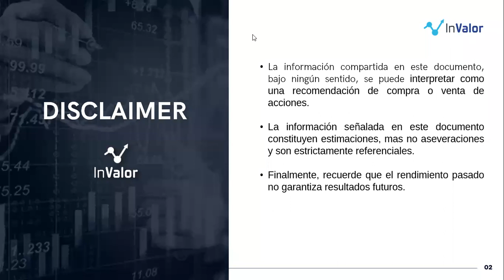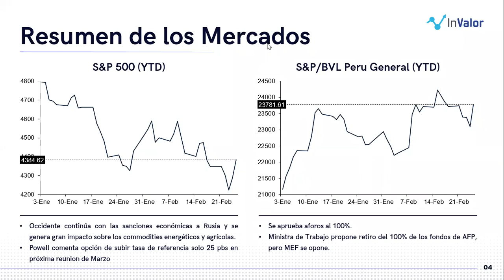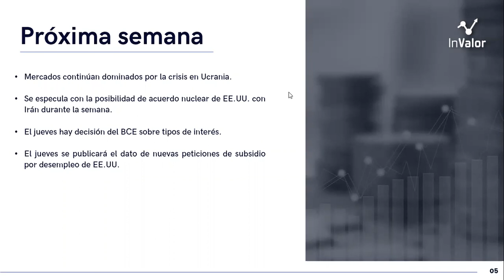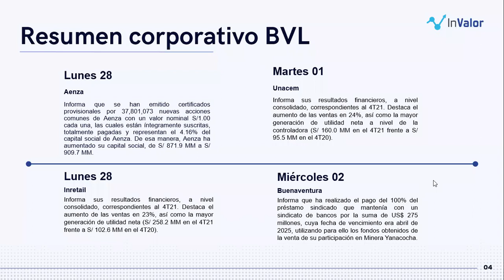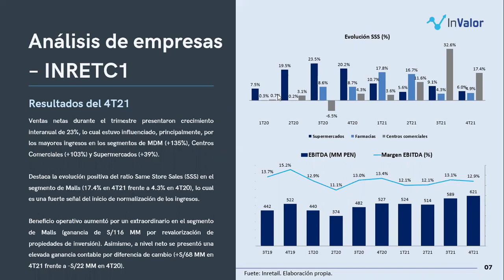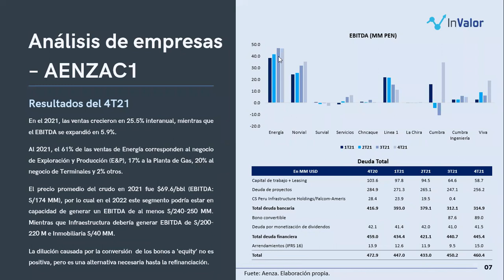#44. Hablemos de Bolsa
Durante el webinar, analizamos las noticias de mercado a nivel global y local con mayor relevancia que se han presentado durante la semana. Asimismo, realizamos un seguimiento a las noticias corporativas de las principales empresas listadas en la BVL.

Si estás interesado en aprender más sobre inversión en bolsa, te invitamos a participar de nuestro programa formativo avanzado:

¿Buscas asesoramiento bursátil personalizado?
Si estas interesado en recibir asesoramiento personalizado para invertir en bolsa y convertirte en inversor indepediente, te invitamos a formar parte del Club InValor y sus beneficios:

► Instragram: InValor